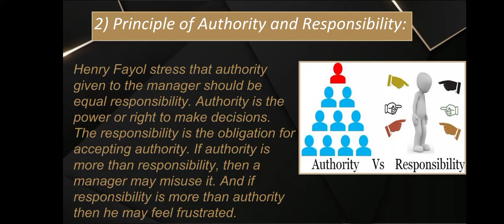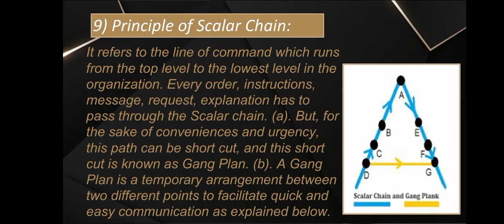14.PRINCIPLES OF HENRY FAYOL'S PPT.